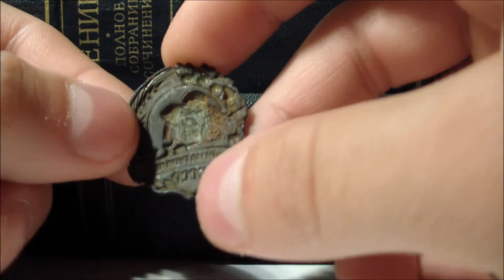Для Общего Развития - Знак Юный Натуралист СССР